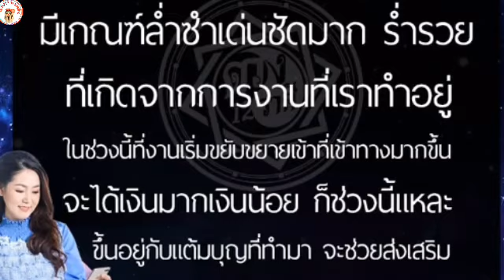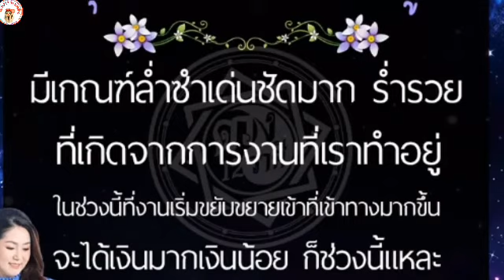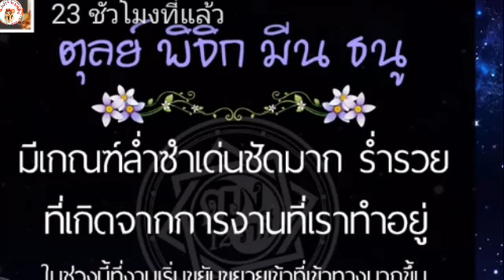อ.ออย เผย4 ราศี บุญหนุนนำงานที่ทำอยู่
เปิด 4 ราศี บุญหนุนนำความรวย